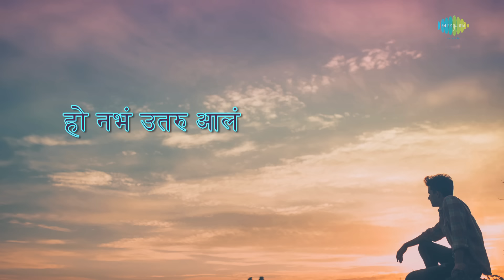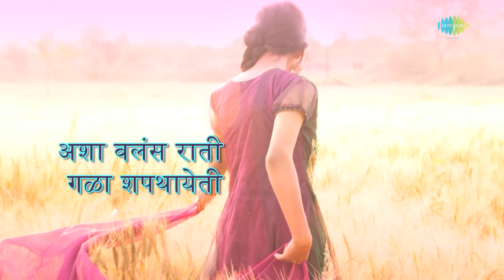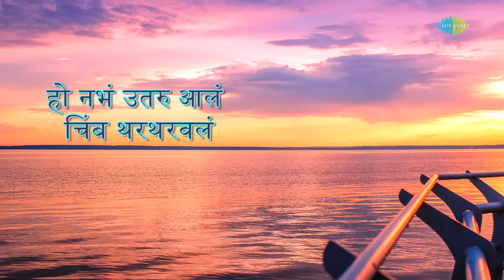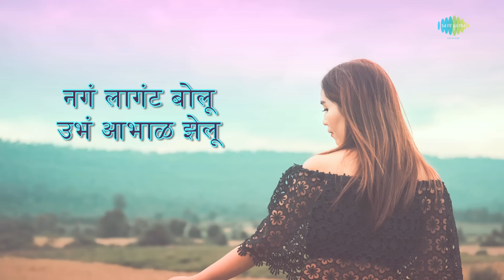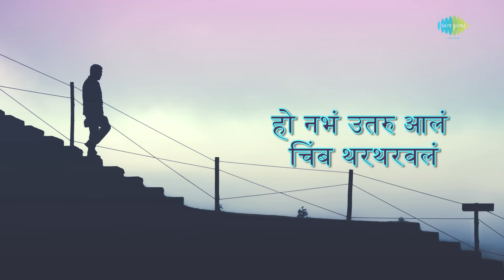Nabh Utaru Aala with lyrics | नभं उतरु आलं | Asha Bhosle | Jait Re Jait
Nabh Utaru Aala with lyrics in Marathi sung by Asha Bhosle from the movie Jait Re Jait.

Song: Nabh Utaru Aala
Album: Jait Re Jait
Artist: Asha Bhosle, Chorus
Music Director: Pt. Hridaynath Mangeshkar
Lyricist: N.D. Mahanor
Film Star: Mohan Aagashe, Smita Patil, Sulbha Deshpande, Nilu Phule
Director: Jabbar Patel